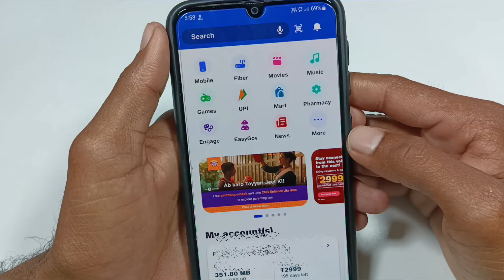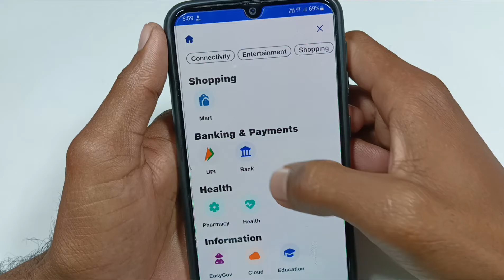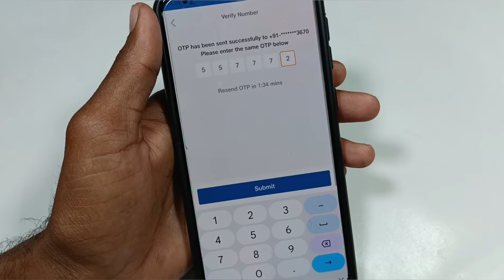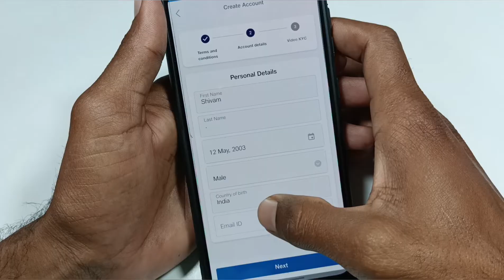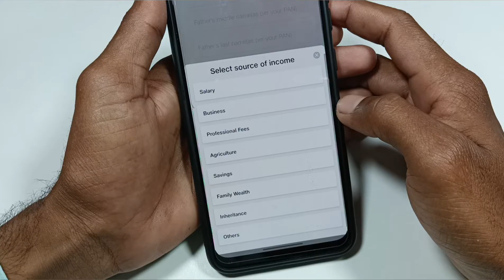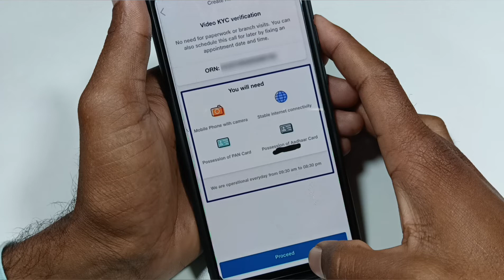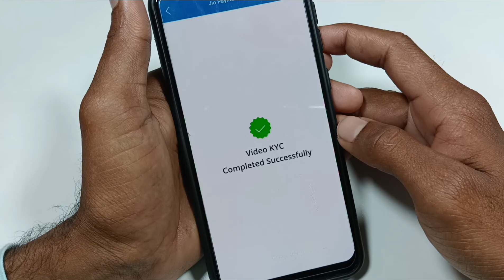jio payment bank zero balance saving account open kaise kare / jio payment bank account opening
jio payment Bank mein zero balance kaise account open Karen
jio payment Bank mein account open kaise karen
jio payment Bank saving account opening
jio saving account opening
jio Bank mein account open kaise karen
jio payment bank account opening process
zero saving bank account opening ine jio payment Bank
jio payment Bank mein account open kaise karte hain
jio payment Bank mein account open kaise kiya jata hai
jio payment Bank mein account open karne ka tarika